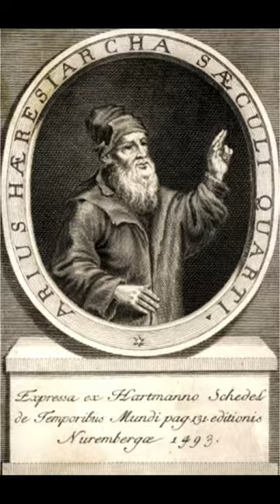Our Lady of Victories and the Resistance Part 3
Since the early days of the Church, the Mother of God has played an important role in crushing all heresies. In the first centuries, there were heresies that refused to accept the incarnation of the divine: some denied Our Lord could truly be man, others denied he could be God. Mary rendered any such separation of the God/Man impossible and guaranteed the inseparability of the two natures since Christ had been born of a woman.
        Protestants virulently attacked her intercessory role and queenship, which had elevated the role of women in medieval society. Luther criticized the papists who, “await her intercession and help…” claiming that these should be reserved for Christ alone. Calvin called prayers to her “horrible blasphemies” and attacked her holy images. Here again, the role of Mary is to crush the Protestant sects and to be a sign of the true Catholics.
        The Progressivist theologians who speak of Our Lady try to accommodate the Protestant sects by speaking of her in terms that can be accepted by all and downplay her role as Co-Redemptrix and Mediatrix of all graces.

We Resist You to the Face Published by Tradition In Action, Inc. (July 13, 2000) Available for purchase at Traditioninactionstore.org

Following the example of St. Paul, Catholic journalists make a public statement of resistance to the teachings of the Council and of the Popes that are objectively opposed to the Magisterium. The Statement of Resistance intends to be an invitation for a respectful dialogue. The work lays out an objective analysis of the consequences of ecumenism and the adaptation of the Church to the modern world, as applied since the Council. The authors affirm that this position implies neither the desire to judge the Pope or to declare the Apostolic See vacant. They base their act on Doctors of the Church, among them St. Thomas Aquinas and St. Robert Bellarmine.